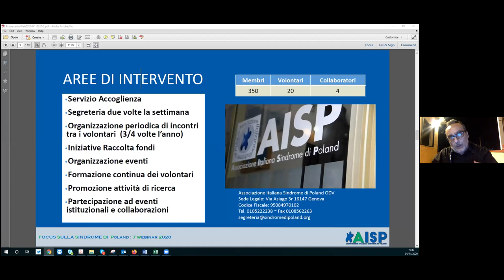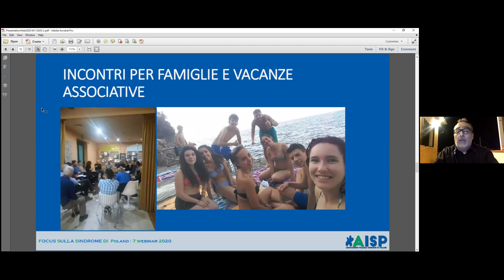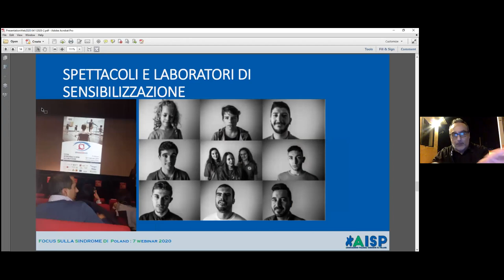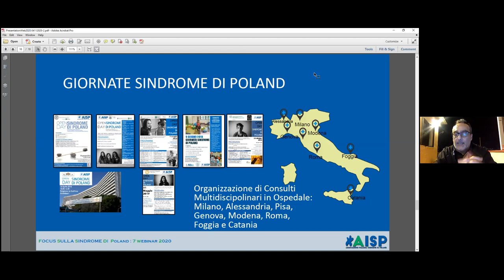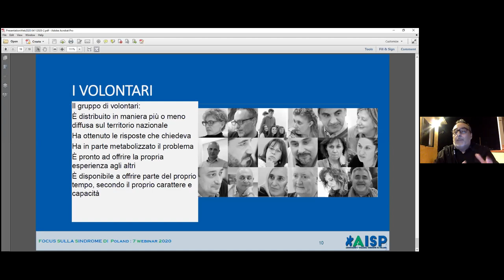WEBINAR AISP, 4.11.2020, CONOSCERE I PROGETTI E LE ATTIVITA' DI AISP_MASSIMO MASI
Intervento di Massimo Masi (tesoriere e staff junior) durante il webinar  su "Conoscere le attività, collaborare alle iniziative, partecipare ai progetti".